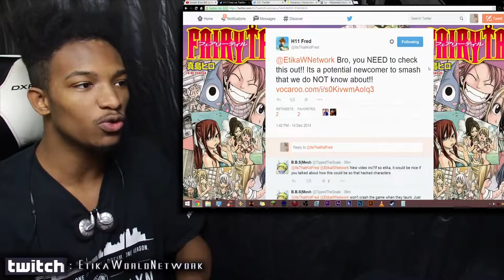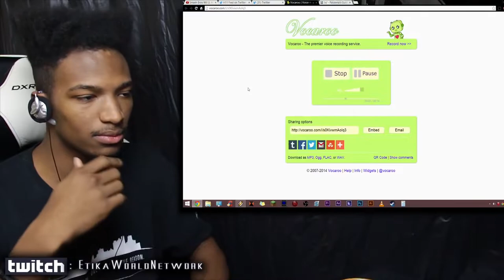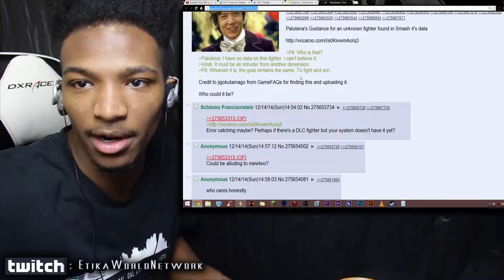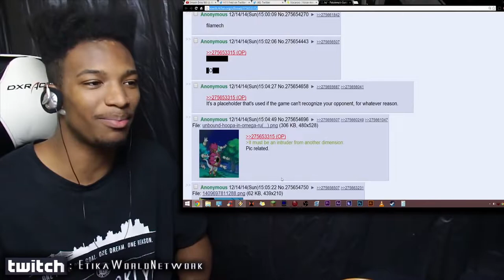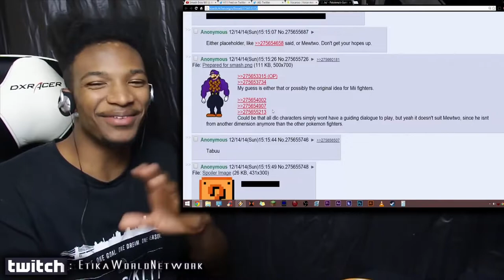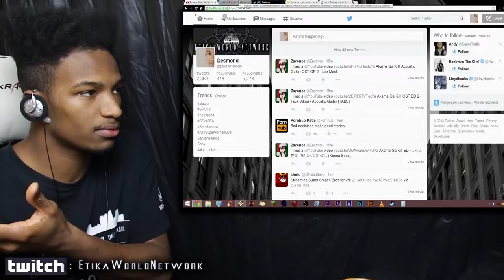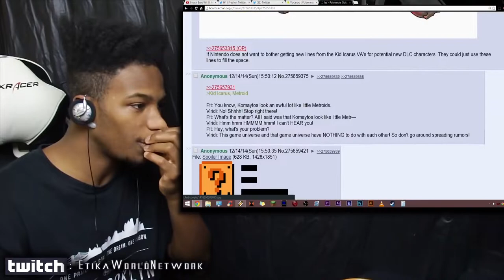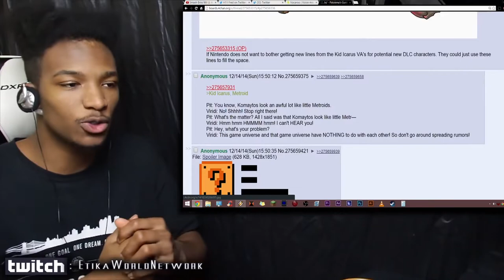NEW CHARACTER! Hidden "Palutena Guidance" Message Reveals Shocking Convo on a New Fighter!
Original Description: THIS IS BIG NEWS! Or it could simply be a placeholder. WHAT DO YOU THINK?